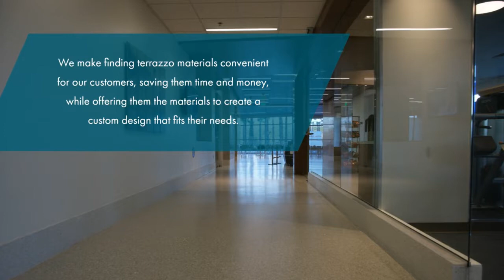Concord Terrazzo Company Material Guide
Who is Concord Terrazzo Company? Located in Charlotte, North Carolina, Concord Terrazzo Company is a terrazzo manufacturer and supplier of TERRAZZCO Brand Products. We supply terrazzo samples, epoxy resins, precast terrazzo, and aggregates to terrazzo contractors, architects, and construction professionals all around the world. We make finding your materials easy and convenient with our one-stop shop location.